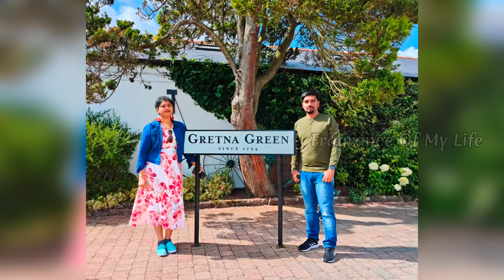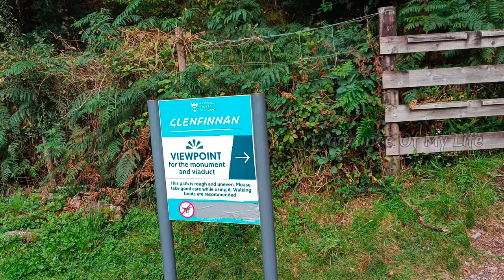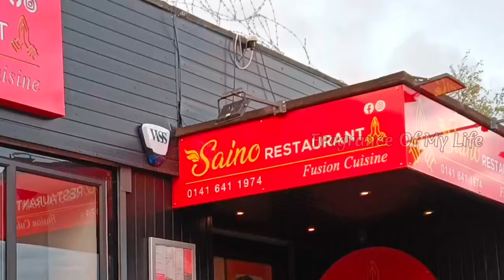Scotland 4 Days Tours with Mantra Holidays - Full Detailed Video - Complete Guide🏞️🚣‍♀️🧳🌉🚉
In this video, I have share our total experience of Scotland Tour with Mantra Holidays, Don't miss to watch it.

London Tamil Vlog channel
Scotland trip in mantra tours
Scotland tour in mantra tours
Scotland trip in mantra Holidays and tours
Scotland tour in mantra hoildays and tours
Tamil Channel in London
Uk Tamil vlog
Family Vacation Destination